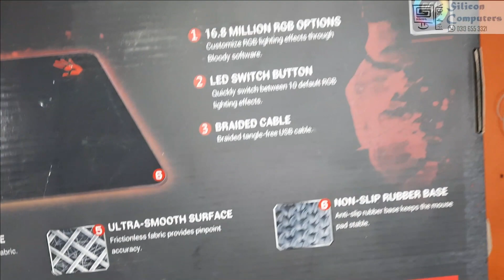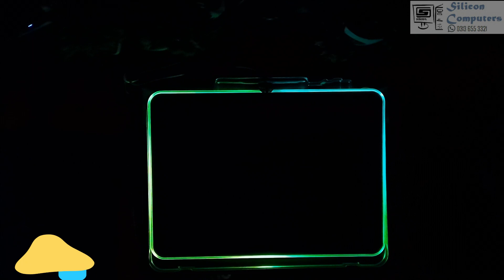Bloody MP-50RS RGB Gaming Mouse Pad - Unboxing & Review | A4tech bloody